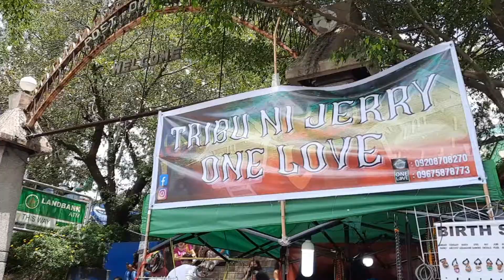Panagbenga 2022 Session Road in Bloom part2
Panagbenga 2022
Session Road in Bloom 2022
Panagbenga 2022
Panagbenga 2022
Baguio City
Baguio
Session road
Baguio City